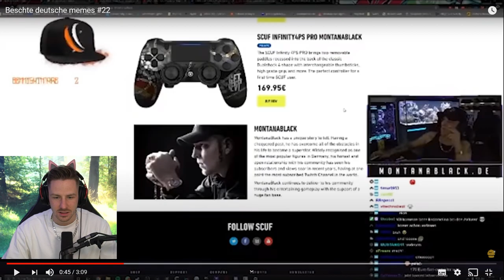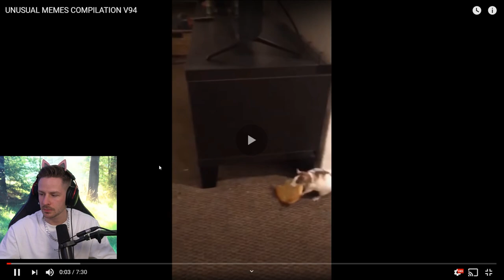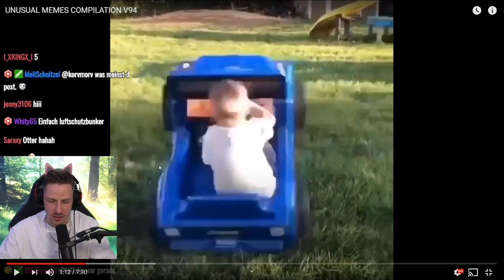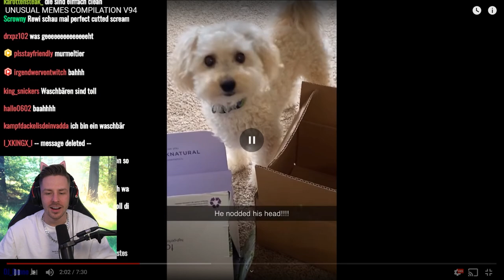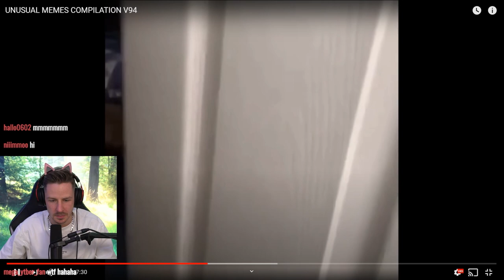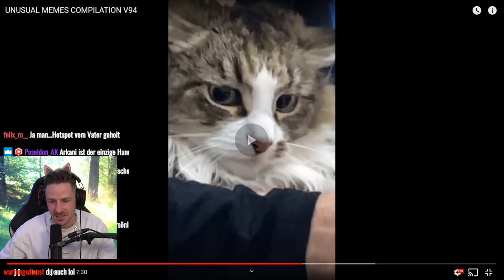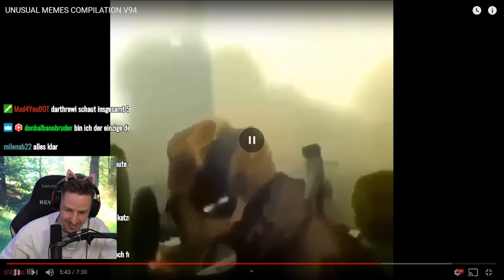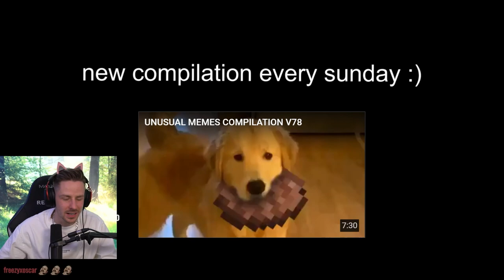Die UNGEWÖHNLICHE MEMES auf Youtube !